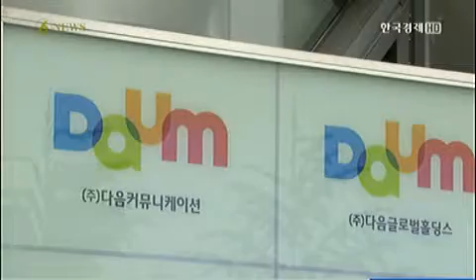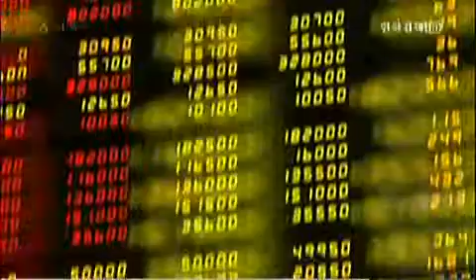김택진 대표 `說ㆍ說ㆍ說`